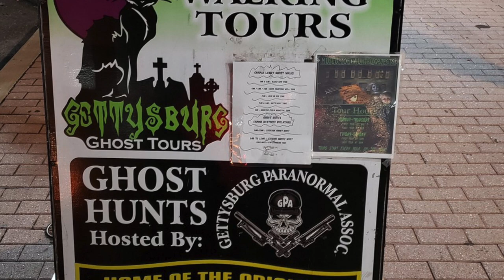Gettysburg's Ghosts- A Historical Approach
CWI Fellow McKenna White '25 is on location in our newest spot interpretation, explaining the historical context of some of Gettysburg's more prevalent ghost stories, and how those stories shaped the memory of the Battle of Gettysburg.